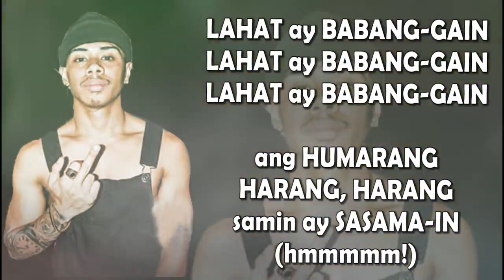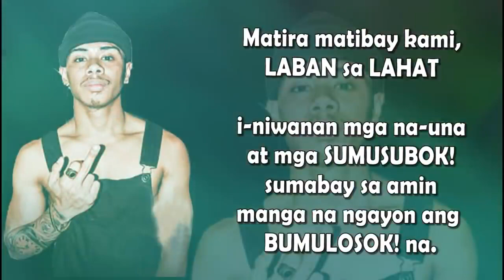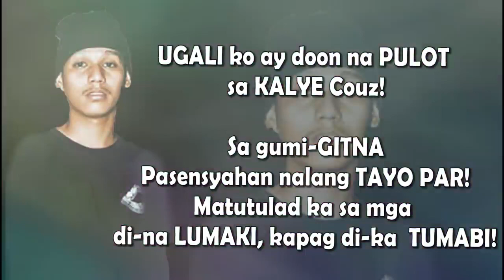BATANG PASAWAY | PSYCHEDELIC BOYZ - RAWSTARR 'TIL I DIE | Lyrics | MyHvmpz Vlogs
Members: J Shroom, Mic Overdozed, Pollen Creature, OG Makk

Check out other Pinoy hip-hop artist’s signature PHS Card on this